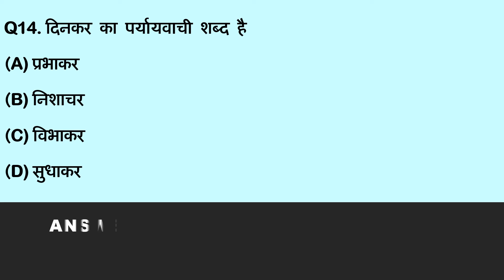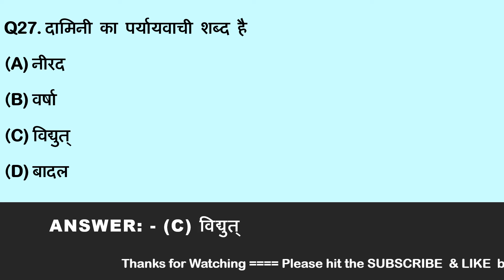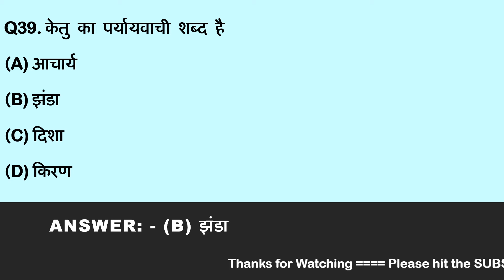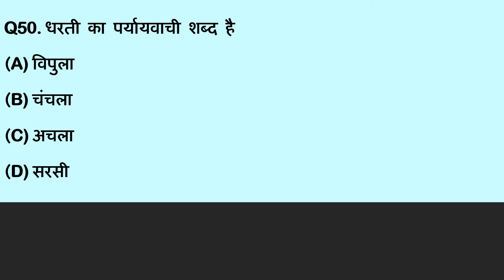सामान्य हिंदी व्याकरण | पर्यायवाची शब्द | उत्तराखंड सामान्य ज्ञान प्रश्नोत्तरी |UKSSSC | UKPSC & SSC